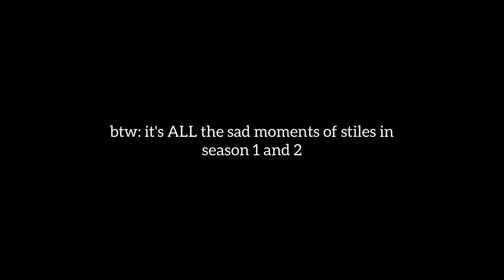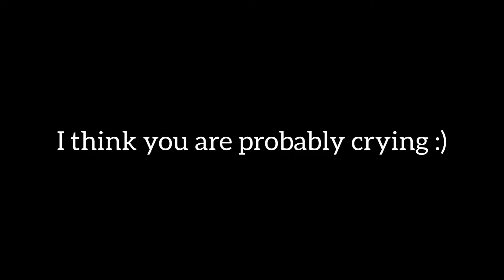Top 7 Stiles’s Saddest Moments (S1/S2)